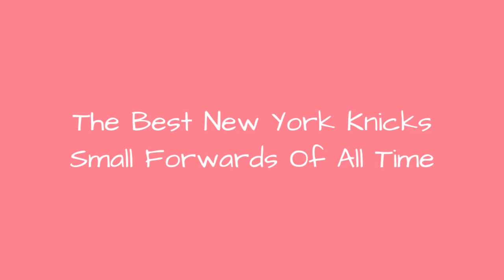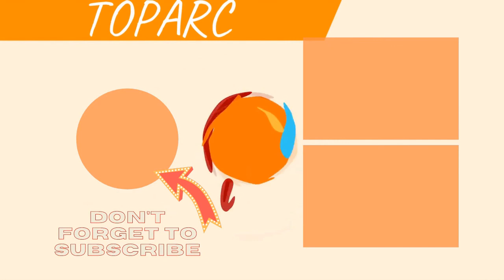The Best New York Knicks Small Forwards Of All Time 💟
Big fan of New York basketball? Then check out this list of New York Knicks small forwards with photos and seasons played with the team.It includes almost every small forward from throughout New York Knicks history, including current small forwards and past ones. Featuring some of thegreatest NBA small forwards of all time,the best KnicksSFs include Bill Bradley, Carmelo Anthony, Bernard King, and Larry Johnson.In the 2017-18 NBA season, the current New York Knicks starting SFs and backup SFs are Tim Hardaway Jr,, Doug McDermott, and Lance Thomas.Who are the best small forwards in New York Knicks history? Here is every player who has ever held the position of New York Knickssmall forward.Photo: Keith Allison/Wikimedia Commons...more
0:00 - Intro
0:00:08 - Len Chappell
0:00:22 - Arron Afflalo
0:00:32 - Cal Ramsey
0:00:42 - Keith Van Horn
0:00:52 - Art Heyman
0:01:04 - Jalen Rose
0:01:15 - Bob Boozer
0:01:27 - Toby Knight
0:01:42 - Tim Thomas
0:01:55 - Harry Gallatin
0:02:17 - Campy Russell
0:02:29 - Johnny Newman
0:02:42 - Kenny Sears
0:03:01 - J. R. Smith
0:03:14 - Danilo Gallinari
0:03:27 - Kiki Vandeweghe
0:03:40 - Wilson Chandler
0:03:47 - Glen Rice
0:03:54 - Cazzie Russell
0:04:03 - Dave DeBusschere
0:04:12 - Latrell Sprewell
0:04:28 - Bill Bradley
0:04:49 - Larry Johnson
0:04:59 - Bernard King
0:05:12 - Carmelo Anthony